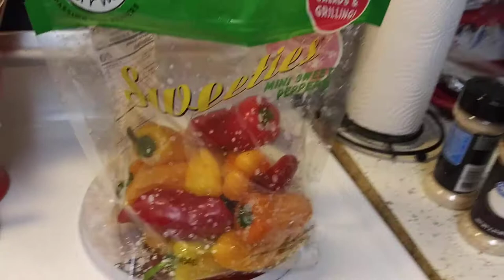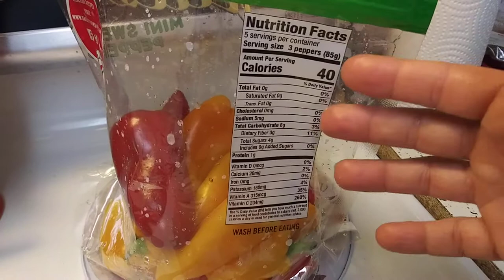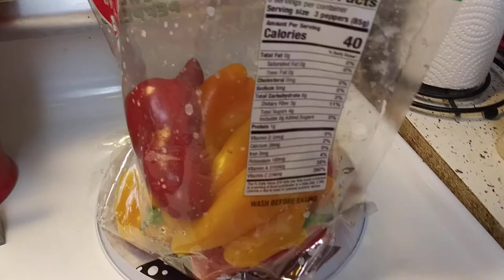Famous TIKTOK pepper n cream cheese review